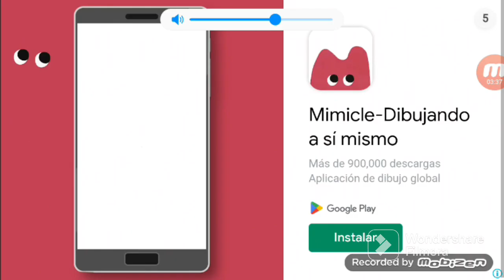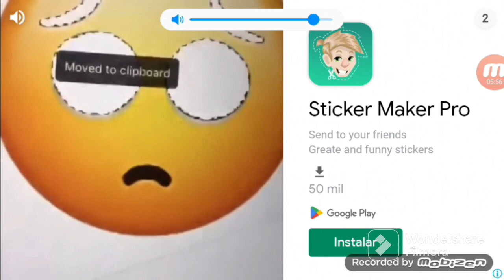Gameplay de legend fighter 🐲 espero les guste y Feliz Navidad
hola xd buenas noches tardes mañanas y feliz navidad xd pija